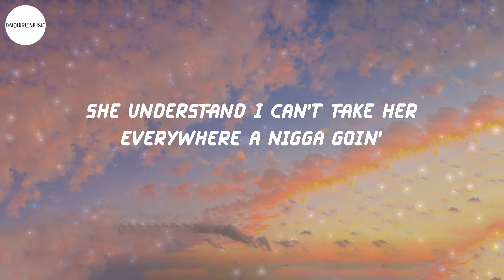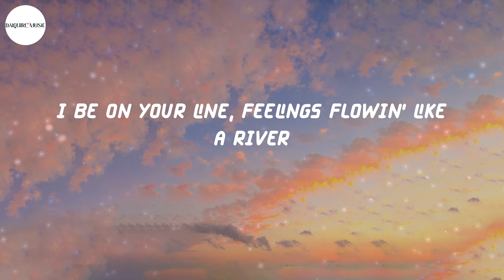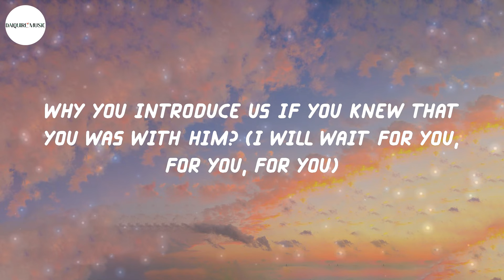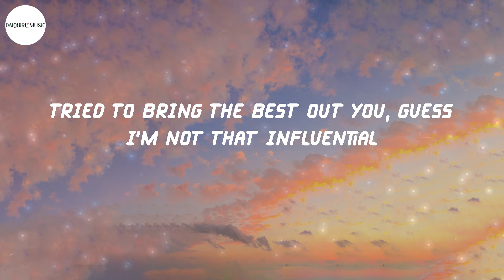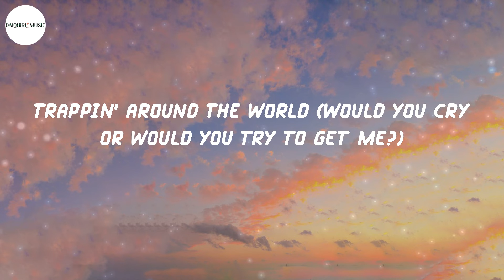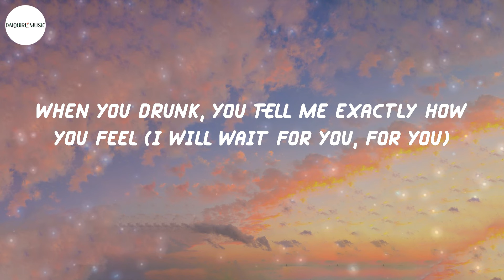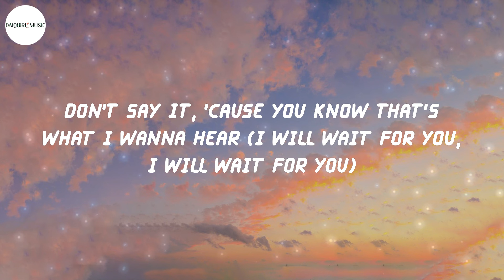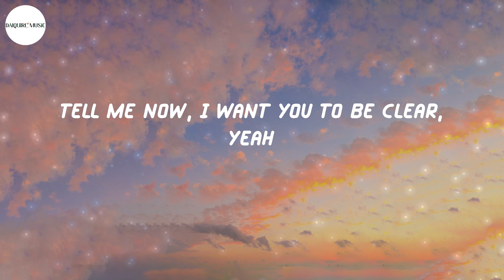Future - WAIT FOR U (feat. Drake & Tems) (Lyrics)